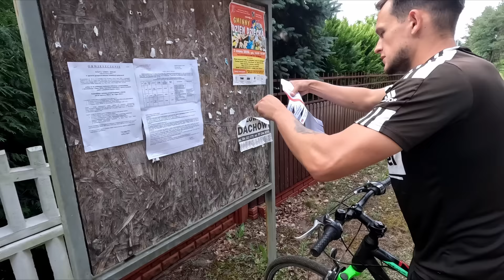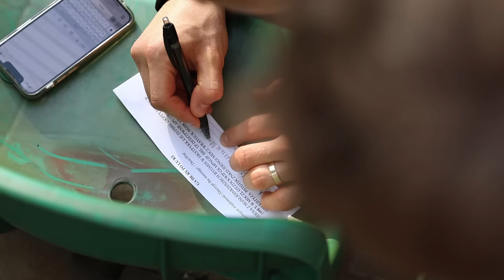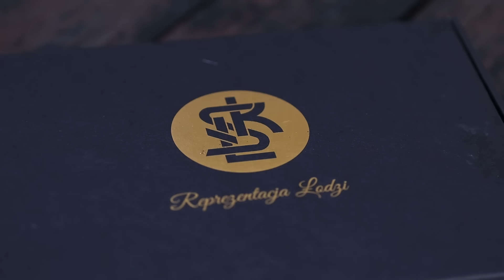Tutorial „Jak zostać Francuzem?” i gra terenowa | 🎬 VLOG #4 | 📍 Wola Chorzelowska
🎬 Czas na czwarty i ostatni odcinek naszego vloga z Woli Chorzelowskiej. Odkrywamy w nim kulisy gry terenowej zespołu, przedstawiamy tutorial „Jak zostać Francuzem?” oraz przeżywamy ełkaesiacki półfinał Euro2024 w... memory 🙂

Zdjęcia i montaż: Kamil Haładaj
Wsparcie: Marta Olżewska i Wojciech Pakulski

Dla Ciebie, dla Twoich bliskich i DlaŁKSu. Trwa sprzedaż karnetów na cały sezon i rundę jesienną. Online (bilety.lkslodz.pl) i stacjonarnie w U2 ŁKS Store. Jest atrakcyjnie!